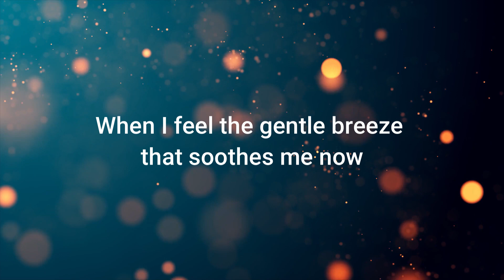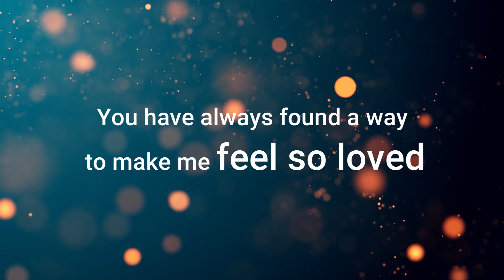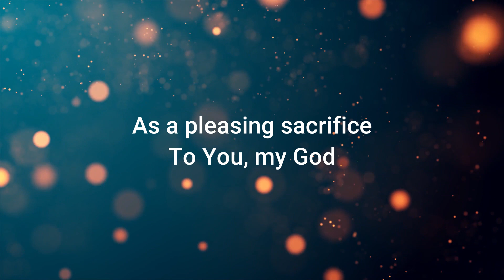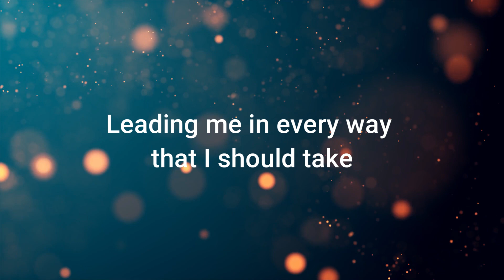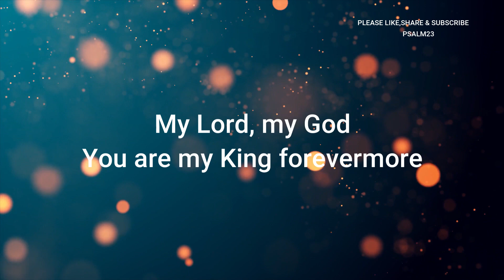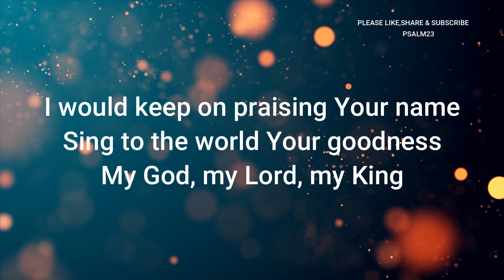Forever I Will Sing in Praise / Joni Villanueva - Tugna: Lyric Video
When I see the sky, the clouds, the sun, I see You
When I feel the gentle breeze that soothes me now
I know Lord that You are there
Embracing me in Your arms
Your love, I feel

Every time I seek Your presence in my life
You have always found a way to make me feel so loved
Oh my Lord, I thirst for You
My soul yearns to be with You
My whole life, I surrender

Forever, I will sing in praise
To proclaim to all Your goodness
Until the end, my life, I offer
As a pleasing sacrifice
To You, my God
You are my King, my source of strength
My Lord, my God
You are my King forevermore
I would keep on praising Your name
Sing to the world Your goodness
My God, my Lord, my King

When I hear the echo of your voice inside me
Leading me in every way that I should take
I know God that You are there
Forever, You will be
That's why I stand before You now
To lift Your blessed name